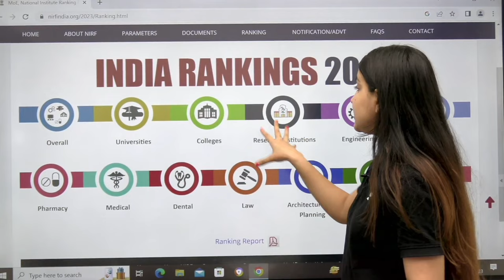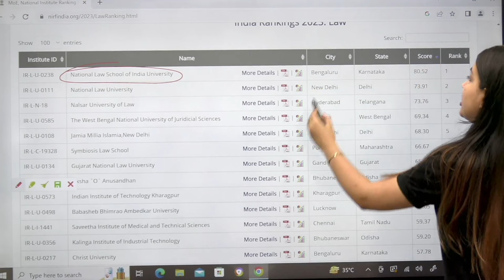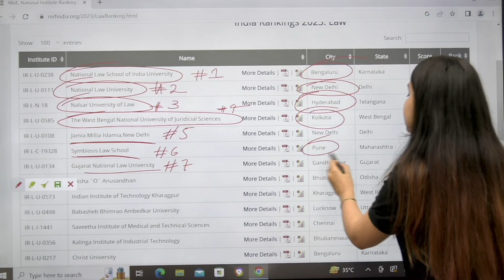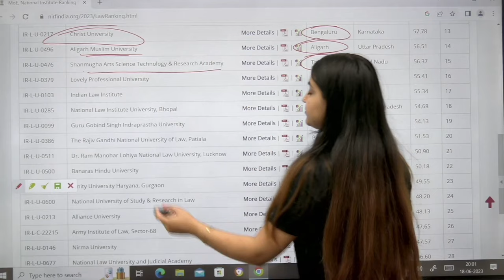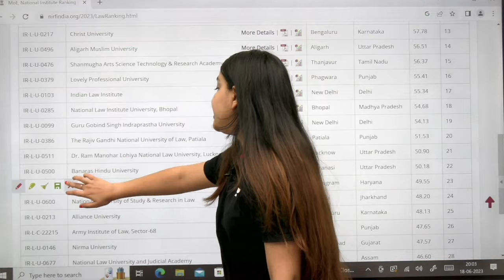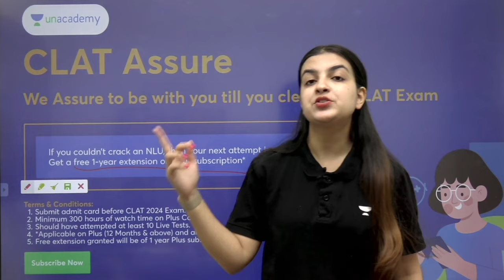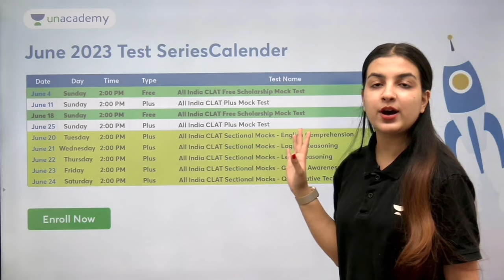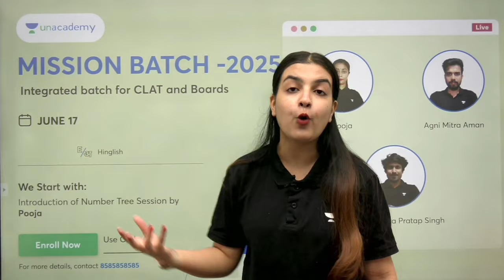Top Law colleges & Universities in India 2023 | Best Law schools in India | Unacademy CLAT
India continues to boast a range of prestigious law colleges and universities that offer exceptional legal education and training. These institutions have established themselves as the flagbearers of legal excellence, producing skilled and knowledgeable lawyers who contribute to the growth and development of the legal field in the country. In this video, Poorva Ma'am would sharing a complete list of colleges for Law Entrance Exams.

top 10 law colleges in india
best law colleges in india
law colleges in india
law colleges
law college
best law colleges
top law colleges in india
top private law colleges in india
top llb colleges
best law college
college
best private law colleges
law colleges in maharashtra
best law college in india
llb colleges in india
university law college
top law colleges
best ba llb colleges in inda
top 10 law colleges
law top colleges
top 5yr law colleges
unacademy
unacademy clat
unacademy law
clat
unacademy LIVE

Call Poorva Choudhary team on 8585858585 and take your CLAT Preparations to the next level.